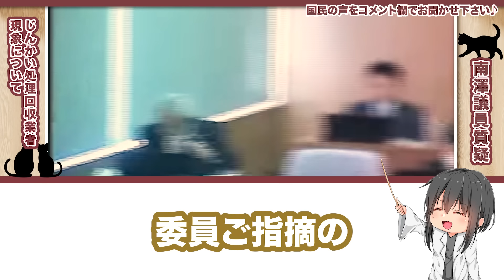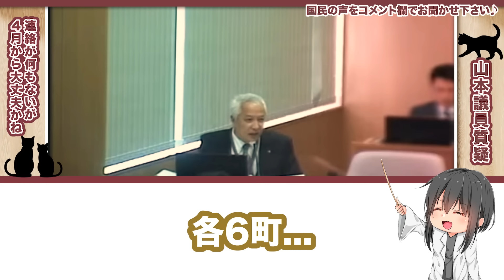【中身無さ過ぎるw】ふんぞり返って発言する態度エベレスト級の議員たちに鉄槌が下る！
優＆数博のW山本メインのまとめです！

【切り抜き先チャンネル】

【引用動画】
安芸高田市より